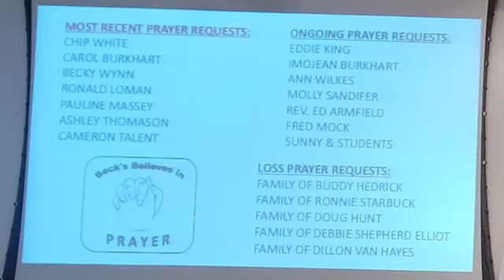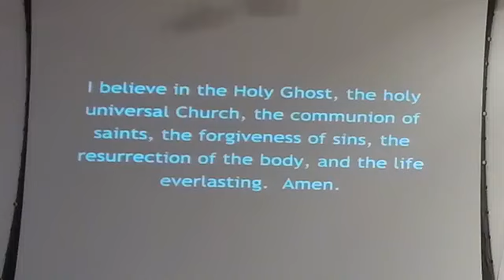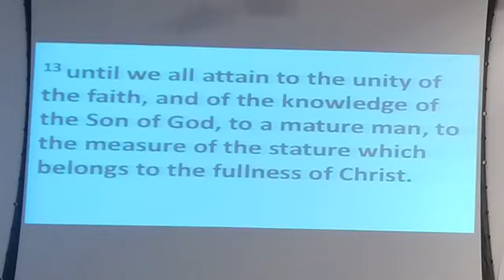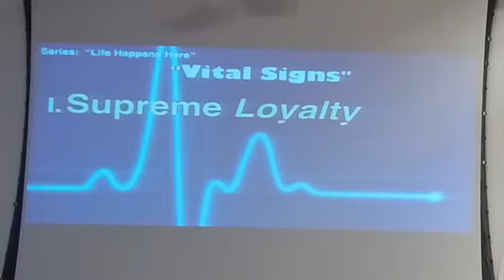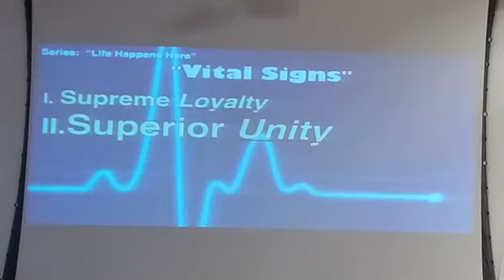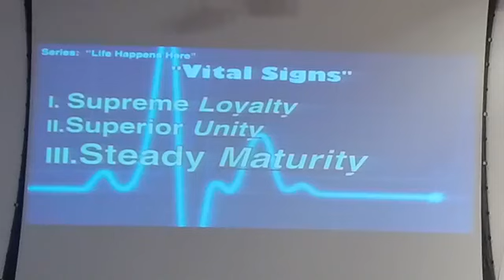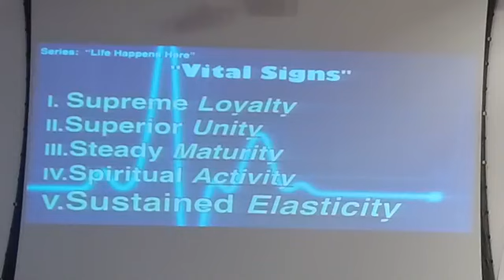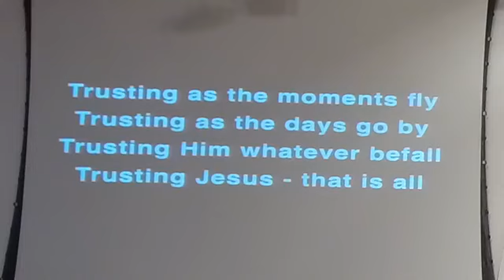Sunday Worship 10 24